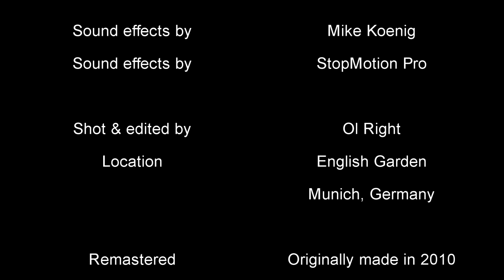Three Ducks in Munich | Три утки в Мюнхене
Sound effects by Mike Koenig & StopMotion Pro
Звуковые эффекты - Майк Кениг и СтопМоушн Про
(с) 2012 KOROTYISH Ultra Short Movies Studio